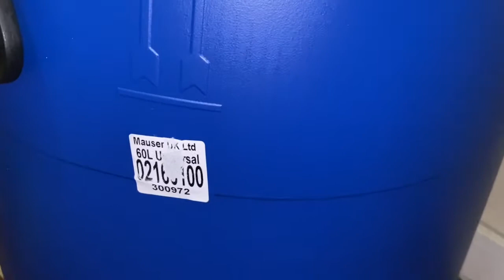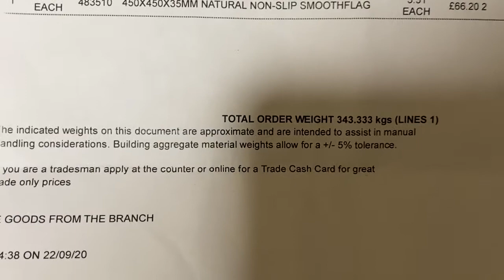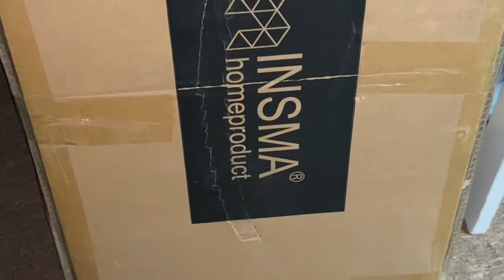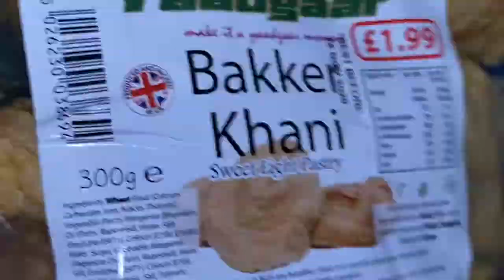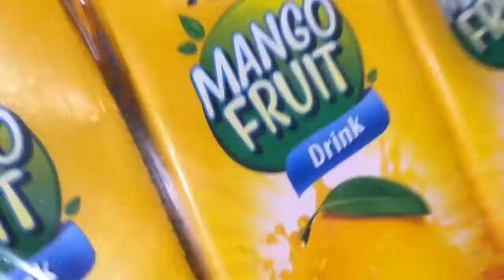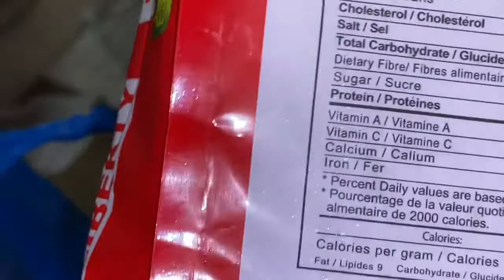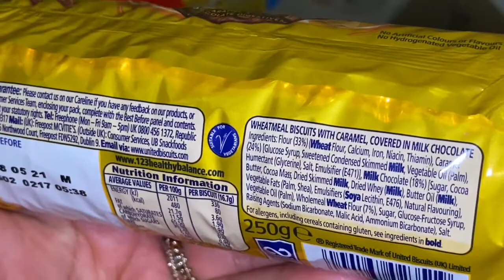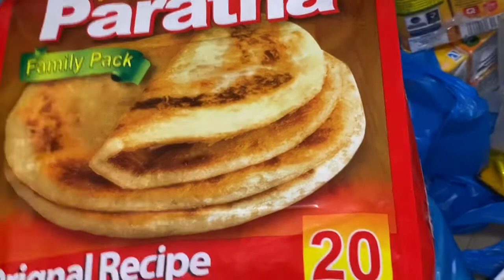AMAZON SHOP | EBAY SHOP | VLOG | PETERBOROUGH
Aslamalaykum and hi everyone. I hope you all are ok. Please n today’s video I am showing bit of everything. We had some stuff coming in which we ordered from amazon and eBay. We also went for little but lit shopping. I hope you will like it.

Allah Hafiz and bye